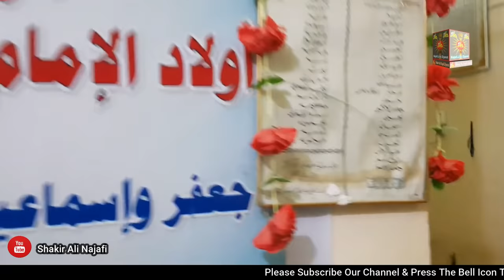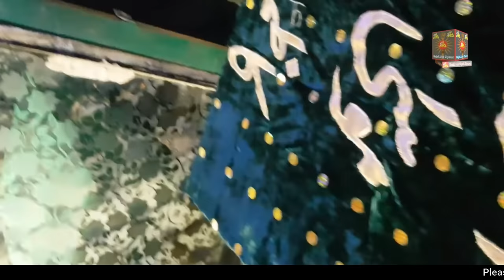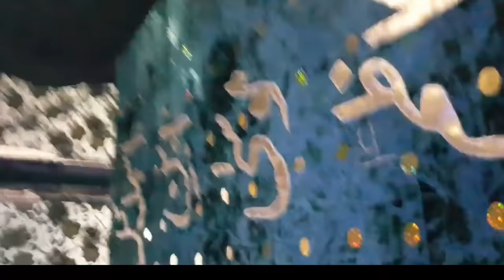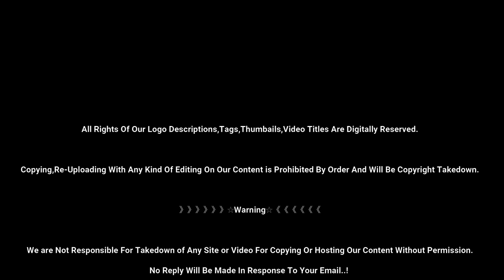Imam Musa Kazim K Olad Ki Asal Qabar | Bibi Hashmiya | Janab E Jaffar | Janab E Ismail | Qadsia City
Qadsia City Me Bibi Masooma Qum as Ki Behin Bibi Hashmiya Ayr 2 Bhai Shahzade, Janab E Jaffar Aur Janab e Ismail K Asal Qabar Ki Ziyarat Aur Chadron Ka Hadia.. Aik Baltistan ki Momina (Syeda Noor) Balti Ki Traf Se ... Beautifull Video...

》》》》》》☆Warning☆《《《《《《